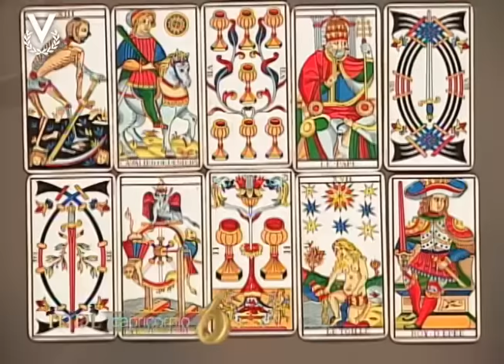Mensajero de Luz - Capricornio - 24/10/2016